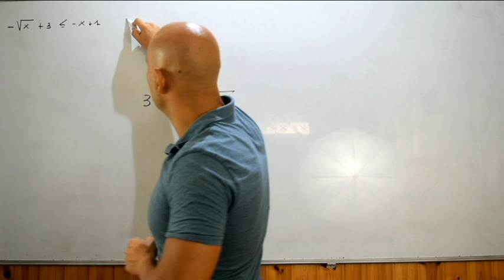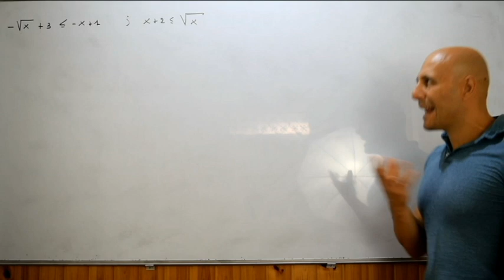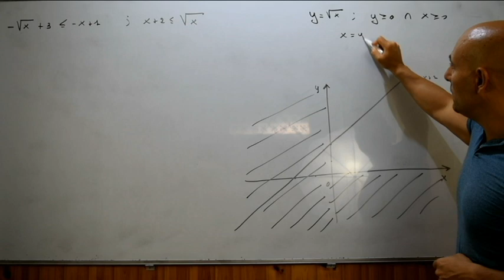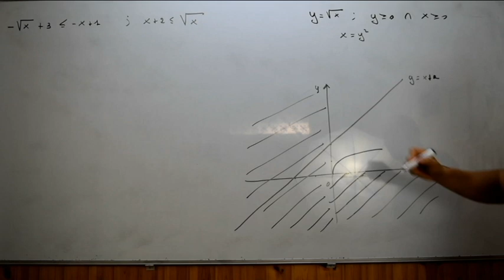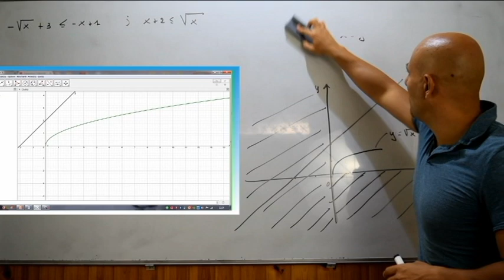Risoluzione grafica di disequazioni irrazionali esercizi ( 3 )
In questo video viene risolto un esercizio riguardante la risoluzione grafica di una disequazione irrazionale sfruttando le nozioni acquisite sulla parabola tratto dal testo degli autori Bergamini - Trifone - Barozzi .